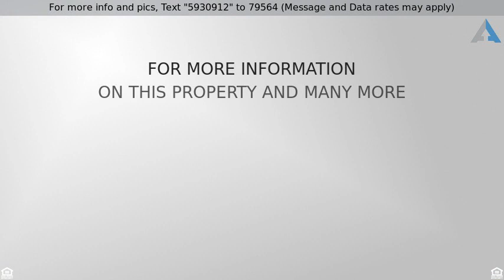Priced at $150,000 - 5508 West La Reata Avenue, Phoenix, AZ 85035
Welcome Home!

Move-in ready home with easy access to the I-10 freeway is now available. This home is over 800 square feet with 2 spacious bedrooms and 1 full bathroom. Upon entering you will be greeted with beautiful white tile floors that flow throughout the main living areas and plush carpeting in the bedrooms. The eat-in kitchen includes all white appliances, sleek countertops and dark wood cabinetry. Out back is lush green grass and ample space to enjoy Arizona's cooler evenings. This home will go fast. Schedule your showing today!